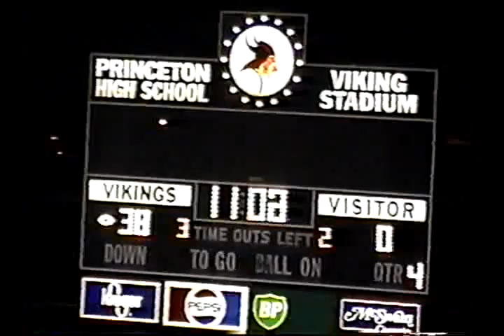V59510 OH Princeton 38 Lasalle 0 1996 FB 03